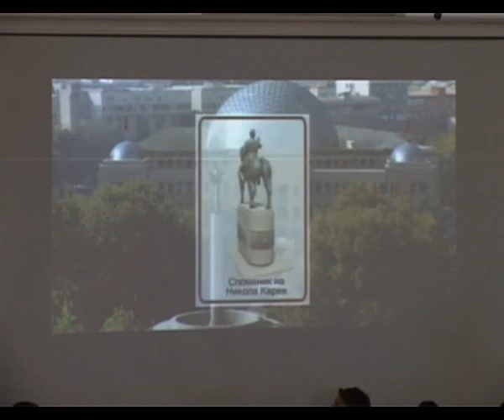Debat në UEJL, tensionet e fundit pasojë e çështjeve të pazgjidhura politike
TV ALSAT